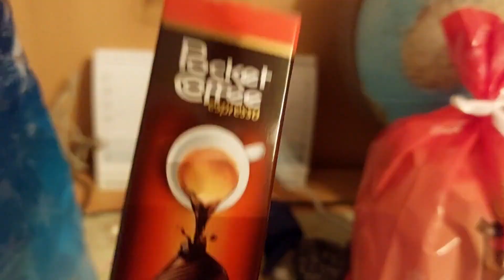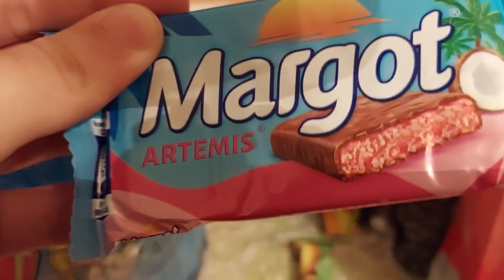Mikulášský špeciál 2023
Ďakujem za pozretie.
Mikulášsky špeciál tak v tomto videu bude čo som dostal na Mikuláša čo mám v tom balíku.